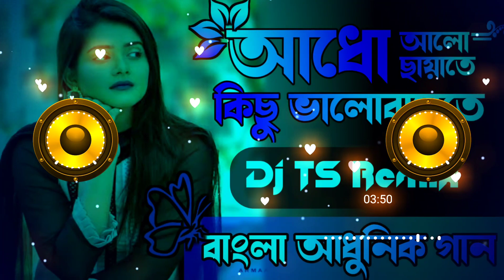Adho Aalo Chayate Kichu Valo Basate dj song | Dj TS Remix | Bengali Adhunik gaan dj 2022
Ple

🚫অকারন বশত কেউ যদি কপিরাইট ক্লাইম/স্টাইক দেয় তাহলে তার বিরুদ্ধে আইনি মামলা আরোপ করা হবে। কিংবা তিন মাসের পর্যন্ত জেল হতে পারে।

Top Dance Collection 💖 Hindi Old Dj Song 💖 Bollywood Evergreen Songs 💖All Time Hits DJ Remix

 *ᴍᴜꜱɪᴄ ᴩʟᴀᴢᴀ officials *
. _regarding_ !_

*The original Copyright(s) is (are) Solely owned by the Companies/Original-Artist(s)/Record-label(s).All the contents are intended to Showcase the creativity of the artists involved and are strictly done for promotional purpos purpose nb